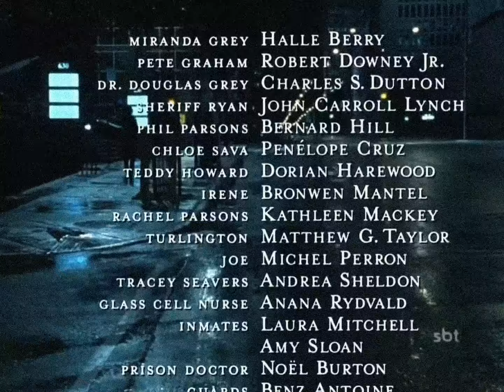Na Companhia do Medo Na Tela De Sucessos Em 2005 (SIMULAÇÃO)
Créditos A Pedidos: @PedroVictor-up5of
HOJE EXCLUSIVAMENTE NA MAX (HBO MAX)

Como Seria Se O SBT Passasse O Filme Inédito Na Companhia do Medo
No Ano Passado Foi Exibido Na Globo E Record
Há 3 Anos Sem Aparecer Na TV Aberta

Observação
Este Vídeo Apenas Uma Simulação Montagem Não É Real